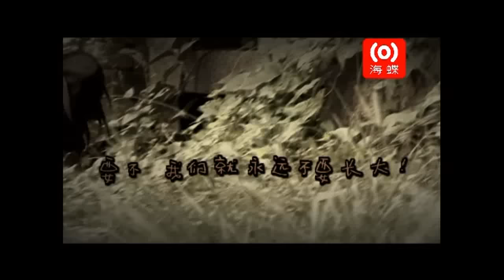Rynn Lim: Hide And Seek 林宇中 捉迷藏